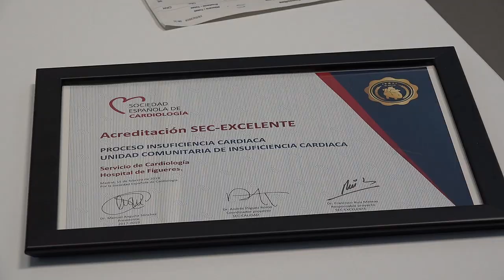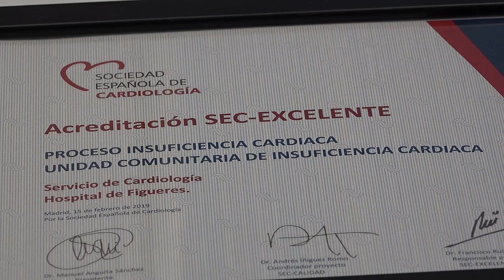El Servei de Cardiologia de l'Hospital de Figueres rep el segell SEC-Excel·lent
La Sociedad Española de Cardiología ha distingit l'Hospital de Figueres amb el segell SEC-Excel·lent en la categoria d'insuficiència cardíaca. És l'únic centre comarcal gironí reconegut amb aquest estàndard de qualitat.